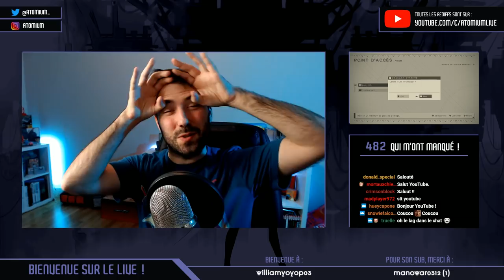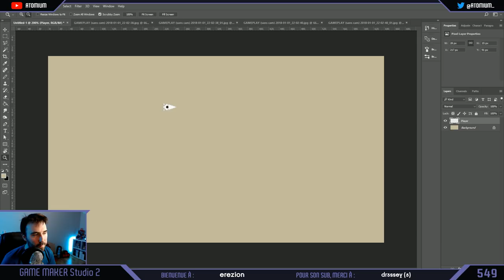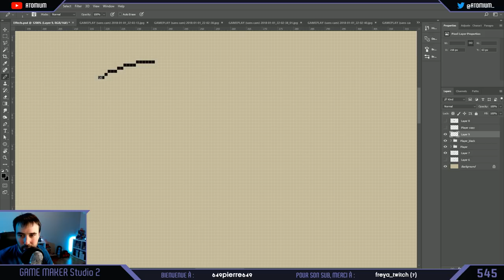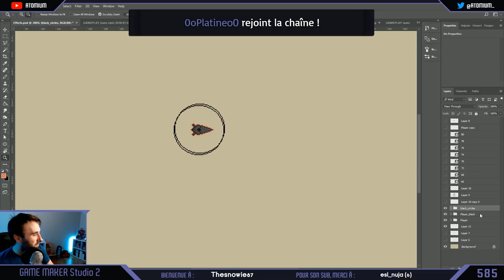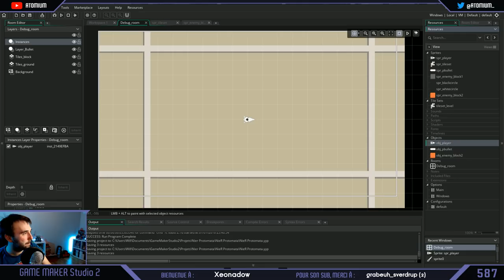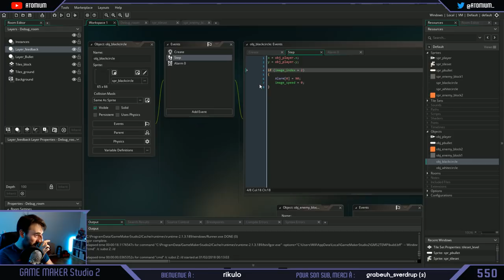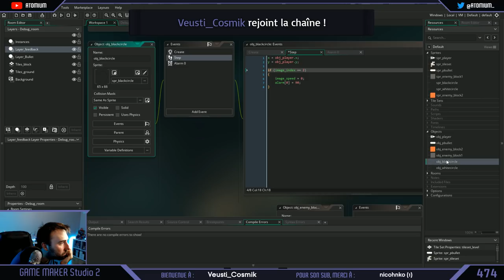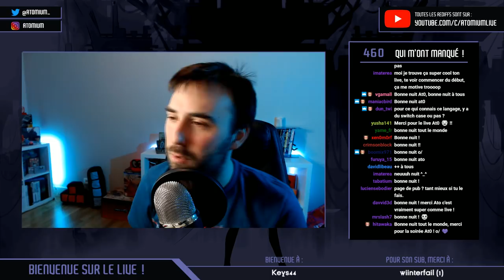UN PEU DE GRAPHISME | Game Maker Studio 2 #2 (NieR Protomata)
Faire notre jeu sur Game Maker Studio 2 en live ? C'est notre défi de 2018 !

Après en avoir tant parlé en live et en vidéo, on y est enfin ! On se lance dans la création d'un petit jeu (modeste comme tout) en live avec Game Maker. D'abord on décortique les tutos, puis on vole de nos propres ailes pour créer un fan game "NieR Automata" en tant qu'exercice !